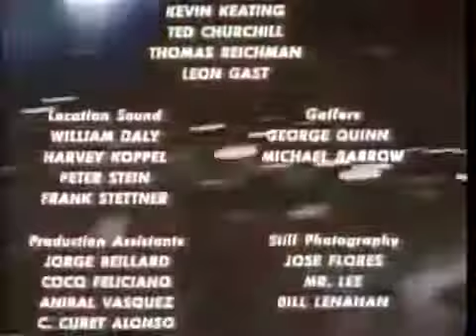Fania all stars live - presentación en cheetah - audio hq